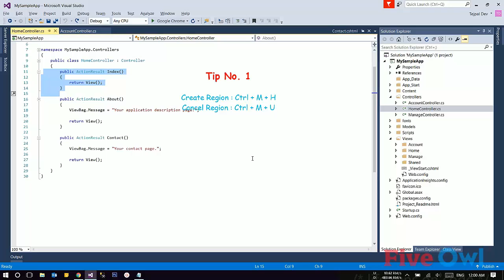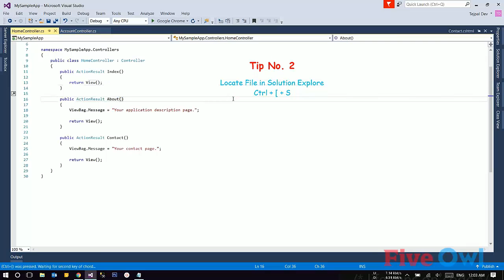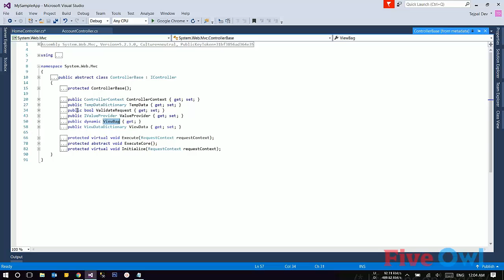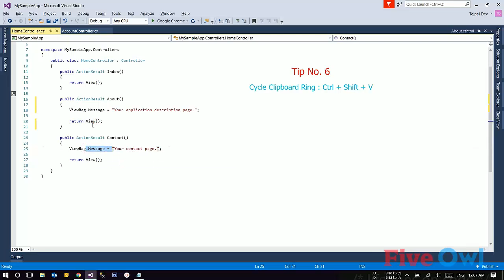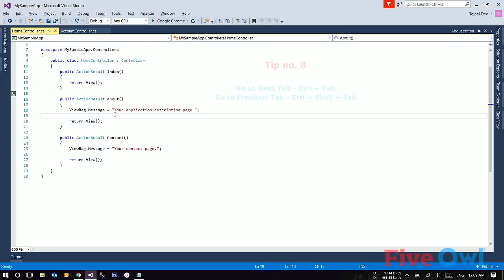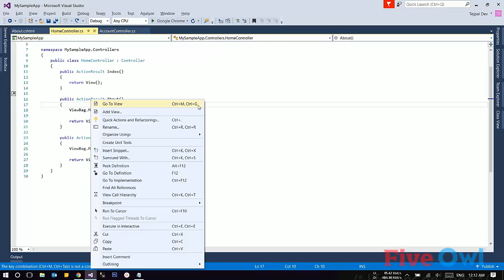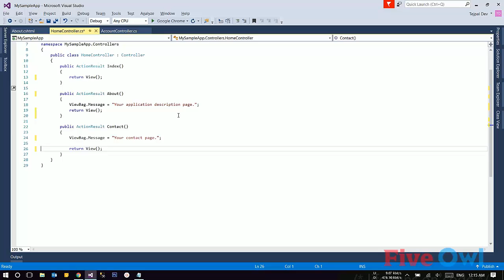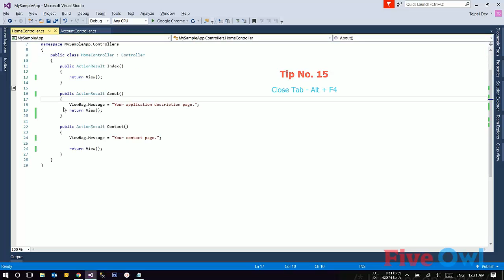Top 15 Useful Keyboard Shortcuts Visual Studio 2015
You can boostup your development speed by using some most important keyboard shortcut. I have mentioned top 15 keyboard shortcut of visual studio. These shortcut apply on all version of visual studio i.e  visual studio 2010, visual studio 2012, visual studio 2013, visual studio 2015, visual studio 2017